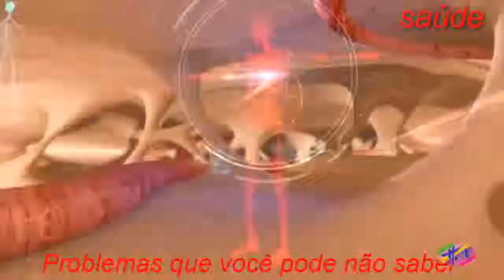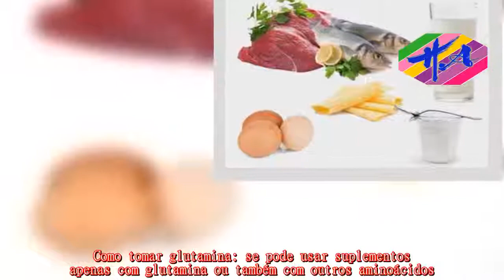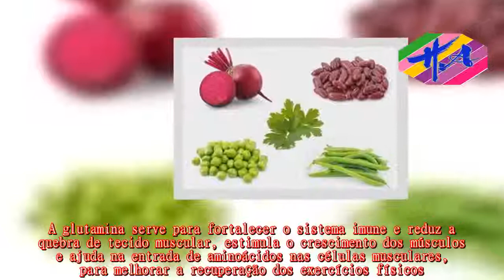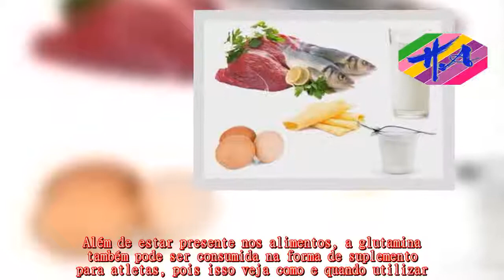Saúde - Alimentos ricos em glutamina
Alguns alimentos ricos em glutamina podem ser o iogurte e os ovos.Na verdade, a glutamina é um aminoácido formado a partir de outros aminoácidos, como o ácido glutâmico, valina e isoleucina - que estão presentes nos alimentos citados.A glutamina não engorda porque não favorece p acúmulo de gordura, mas, como ajuda a aumentar a massa muscular, pode ajudar a aumentar o peso.Como tomar glutamina: se pode usar suplementos apenas com glutamina ou também com outros aminoácidos.Para suplementos apenas com glutamina, se pode tomar 10 g diariamente, sendo dividida 5 g após o treino e 5 g antes de dormir.Podendo tomar junto com água ou outro suplemento proteico.Os principais alimentos ricos em glutamina são:  O aminoácido glutamina é um aminoácido produzido pelo organismo e, por isso, se diz que é um aminoácido não essencial.A glutamina serve para fortalecer o sistema imune e reduz a quebra de tecido muscular, estimula o crescimento dos músculos e ajuda na entrada de aminoácidos nas células musculares, para melhorar a recuperação dos exercícios físicos.A glutamina pode ser apresentado na forma de L-glutamina ou glutamina livre, como na maioria dos suplementos, ou glutamina dipeptídeo, assim como alpha-cetoglutarato (AKG) e glutamina malato.A forma L-glutamina tem função de reparação do intestino, pois é a principal fonte de energia das células do intestino.As formas de glutamina dipeptídeo, AKG e malato apesar de serem mais difíceis de encontrar são mais indicadas para fins de suplementação em nutrição esportiva, pois favorecem a preservação e crescimento de massa muscular.Ela é utilizada em clínica em pacientes hospitalizados para ajudar a melhorar a resposta imune, fazendo com que o tratamento seja mais eficiente e, assim, reduzindo o período de permanência no hospital.Além de estar presente nos alimentos, a glutamina também pode ser consumida na forma de suplemento para atletas, pois isso veja como e quando utilizar.